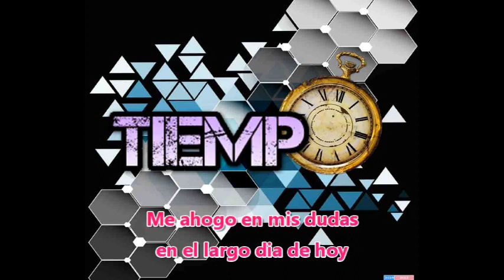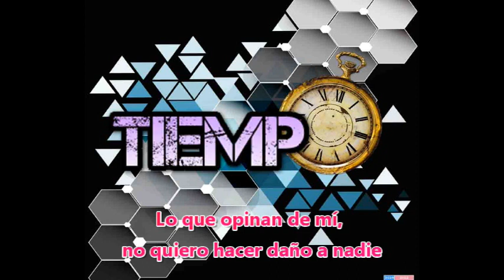Oscuridad - 3G3A Tiempo 2022 - Prod. BupaBeats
Poema escrito en algún momento del pasado al que un día cualquiera, se me ocurrió buscar instrumentales y enlazó una cosa con otra dando como resultado este tema, que originalmente no fue escrito como canción.

Contenido no monetizado.

Poem written at some point in the past to which on any given day, it occurred to me to look for instrumentals and it linked one thing with another, resulting in this song, which was not originally written as a song.

Non-monetized content.